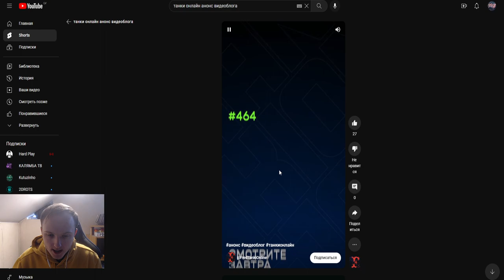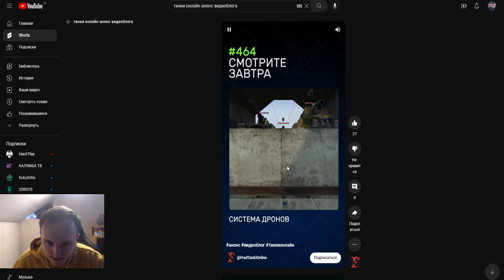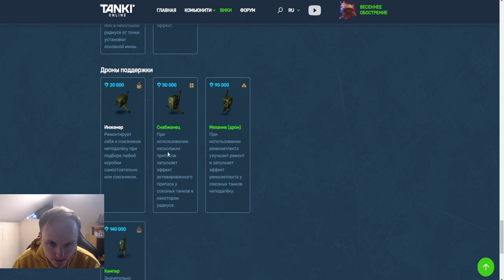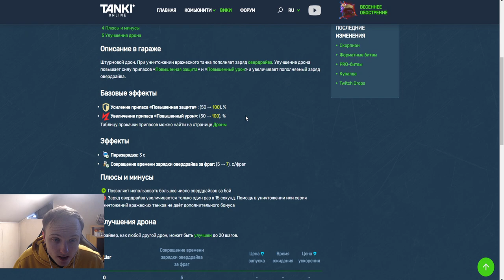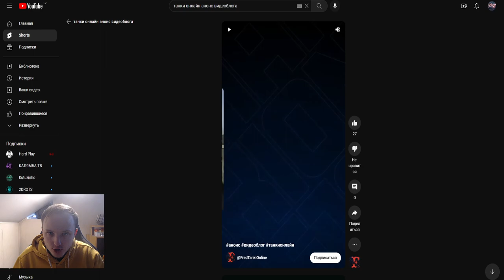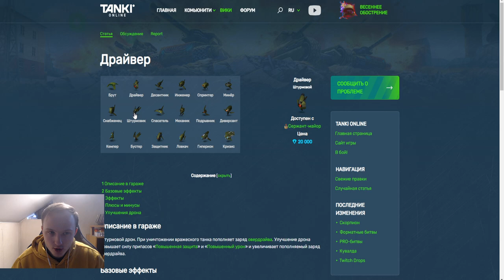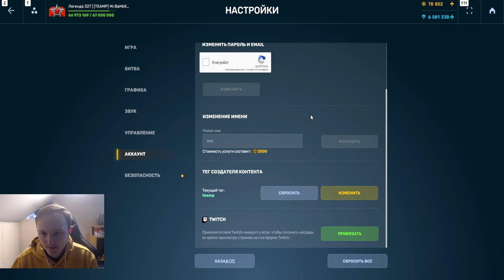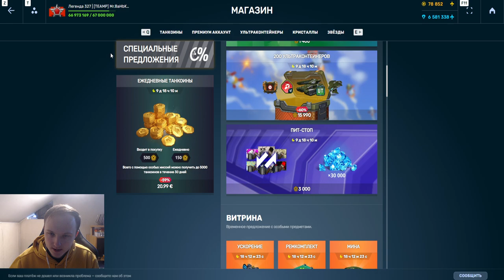УЖЕ СКОРО УДАЛЯТ БОЛЬШОЕ КОЛИЧЕСТВО ДРОНОВ?! КАКИЕ ДРОНЫ НУЖНО СРОЧНО МЕНЯТЬ В ТАНКАХ ОНЛАЙН